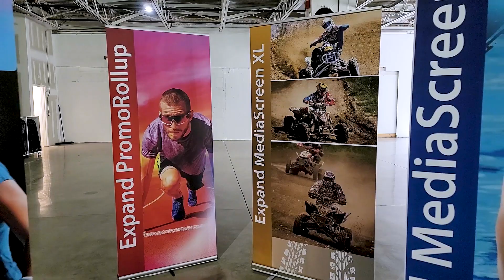Expand Retractable Banners Collection